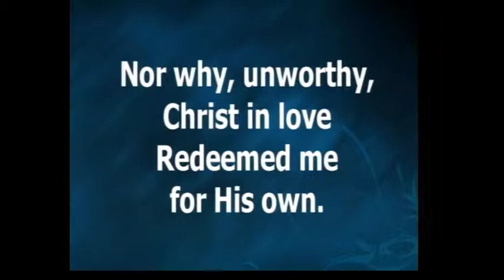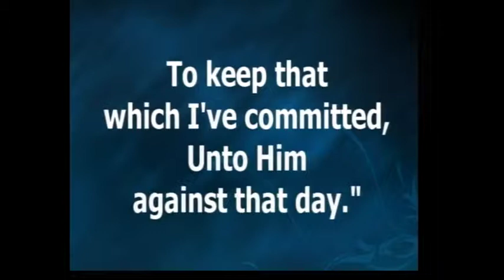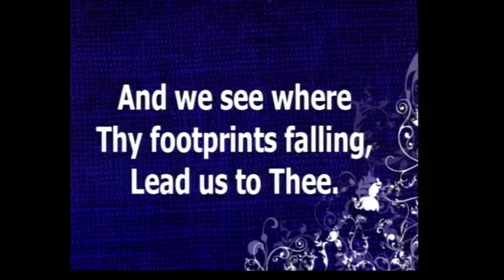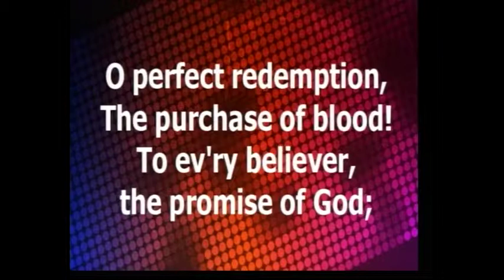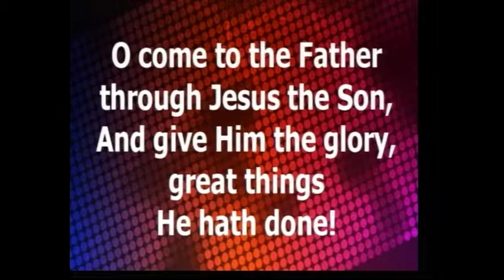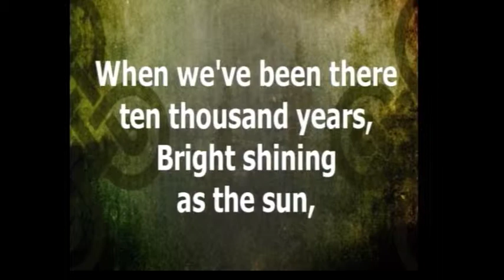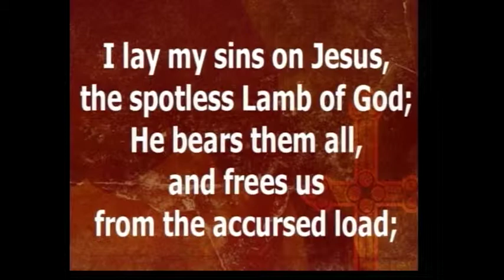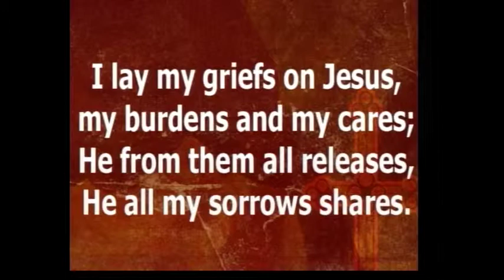2-24-19 PM "Sin and the Saint of God"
2-24-19 PM; Genesis 20:1-18; Pastor Steve Cowart